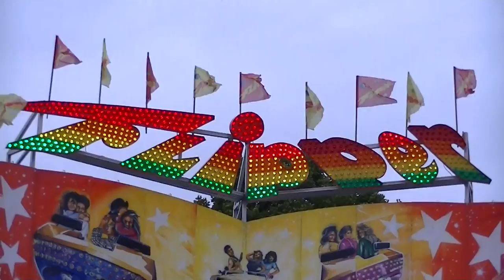Flipper - Splitt (Offride) Video Oktoberwoche Warburg 2013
Flipper - Splitt (Offride) Video von der Kirmes auf der Oktoberwoche in Warburg 2013. Kirmes in warburg 2013.